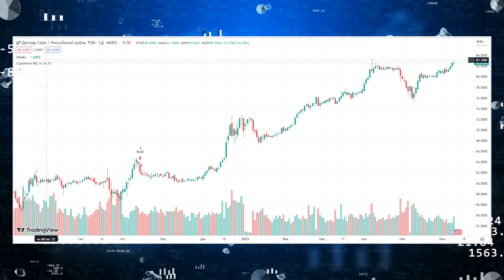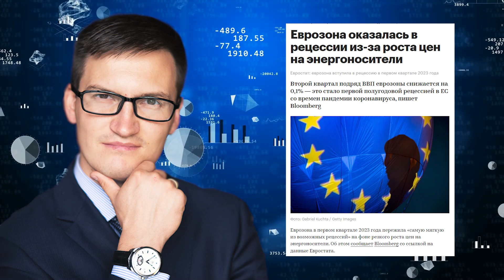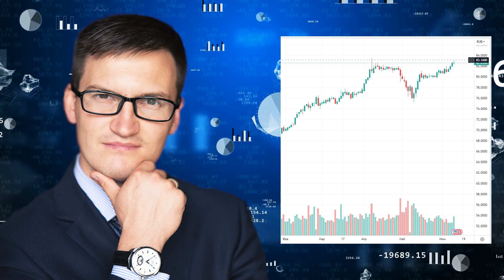В какой валюте хранить сбережения? Рецессия в Европе. Binance под ударом SEC. ЦБ сохранил ставку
00:00 итоги недели с Глебом Задоя
00:57 как завершились торги
02:03 рецессия в Европе
03:55 европейские компании о новых возможностях в России
06:44 биржа Binance под ударом
06:54 хорошие новости для акционеров Яндекса
08:22 рекордный объем потребкредитов в России
10:30 банк Хоум кредит сменит название
11:53 ЦБ оставил ключевую ставку на прежнем уровне

💥 Скачайте бесплатно курс "Валютный рынок для начинающих" ударомubechannel